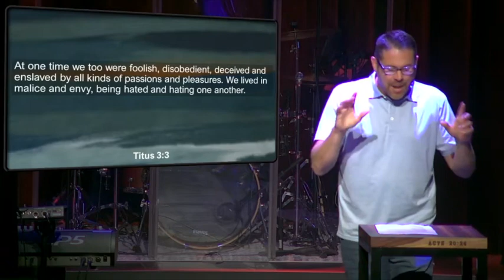Earner to Heir | July 2, 2023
Wayne Bushnell | This to That series

Want to take a next step in your faith?